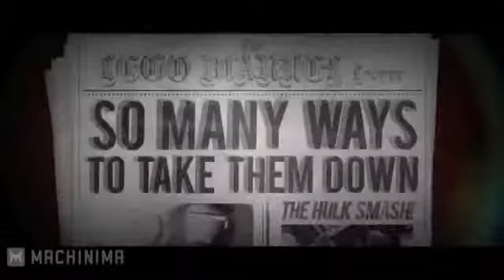LEGO Marvel Super Heroes -- Universe in Peril Trailer898